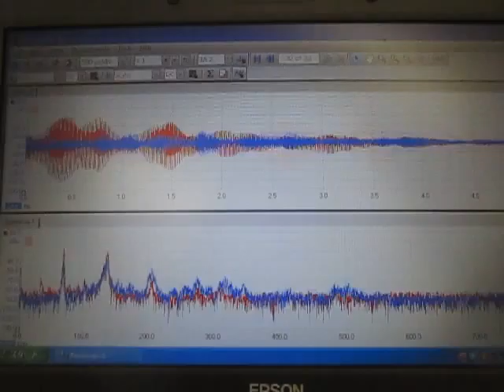超音波制御装置（制御ＢＯＸ）の実験動画 Ultrasonic system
超音波制御装置（制御ＢＯＸ）は、
　「超音波制御」方法を、実現するために開発しました。

この動画は
　２種類の超音波振動子（28kHz、72kHz）と
　制御装置（制御ＢＯＸ）でコントロールしています。

　オリジナル製品：超音波テスターで計測・解析しています。
　測定データと解析による確認で、
　１ＭＨｚ以上の超音波伝搬状態が実現しています。

使用している超音波
MIRAE ULTRASONIC TECH. CO
　１）パワー洗浄シリーズ（28KHz　300W）
　２）精密洗浄シリーズ（72/KHz　300W）